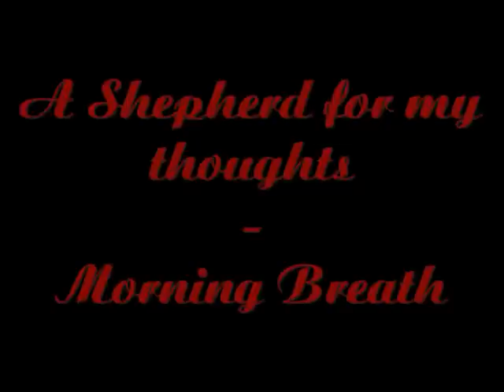Morning Breath - A Shepherd for my thoughts -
Written, performed and recorded by Stephan Thomas Weniger.

Pictueres where taken at the most beautiful place of rehersal!